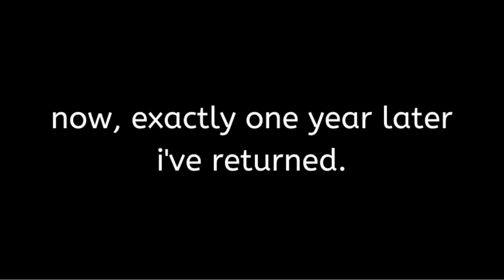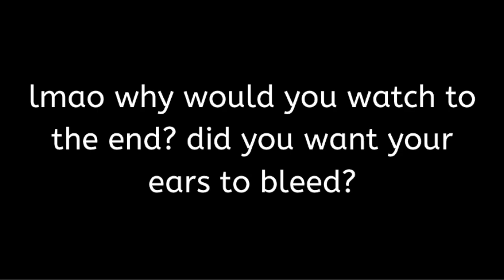the final countdown (kazoo cover)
Am I going to regret posting this? Probably. Did I have fun making it? Absolutely. I'm very aware that this is not at all an original idea and there are so many BETTER kazoo covers of The Final Countdown, but who really cares? Its a relatively free world, I can post what I want! Happy one year to all six of my subscribers (one of which is just my other account). Make sure ur washing ur hands :D

PLEASE NOTE: I do not own The Final Countdown as a song, I do however own this cover. the original song can be heard in the background, though not explicitly. I am not trying to pass the original song off as my own.